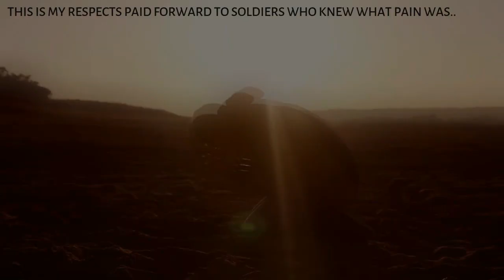Lethal Lyrics - They Put Mines On Repeat.2020 {Produced By: YBA TwoKay} ( Tribute 2 My Homies)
Lethal Lyrics - Just Doing Me 2020
Produced By:  YBA TwoKay
PLEASE DROP A LIKE FOR THE BOYS!
This is the song myself and Gordon Maracle Were working on !
Due to his passing his verse was never recorded or yet recovered.
Rest In Peace to Matthew Harper & Gordon Maracle!
Another Banger In Respects To My Homies!
Quinte West Lyric Beast Music 613